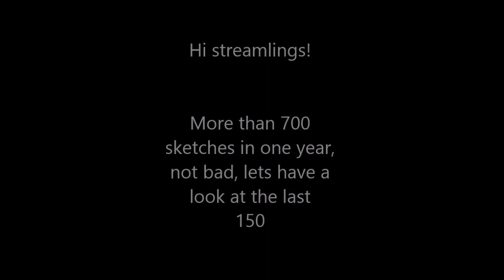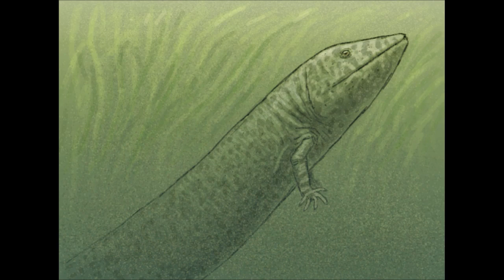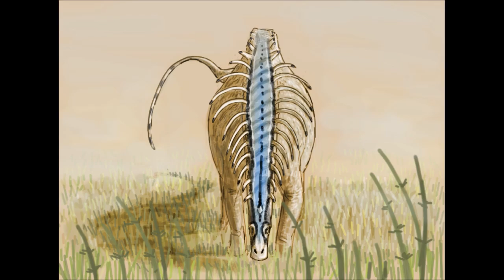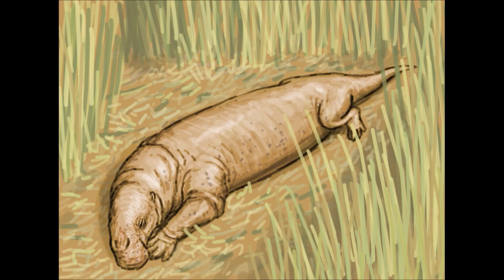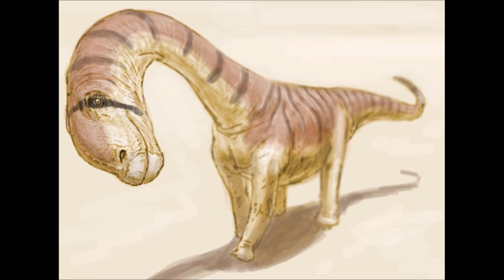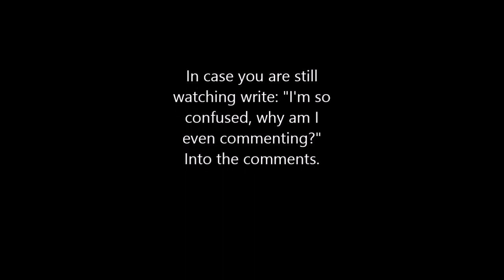Paleostream sketch compilation 5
And so the madness continues!